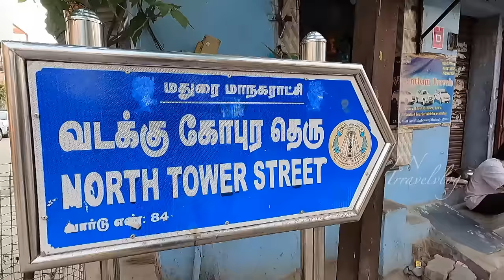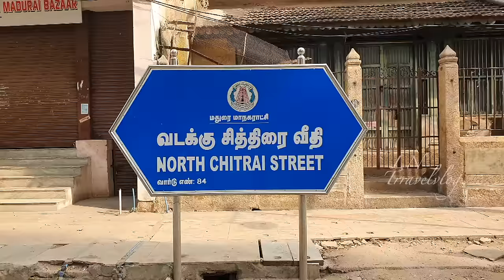മധുര മീനാക്ഷി ക്ഷേത്രവും GOPU IYANKAR HOTELലെ PODI GHEE ROASTഉം FILTER COFFEE ഉം || HANDLOOM SAREES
Hello dear friends, In this video I take you to around for a tour of Madurai. Hope you enjoy the video.